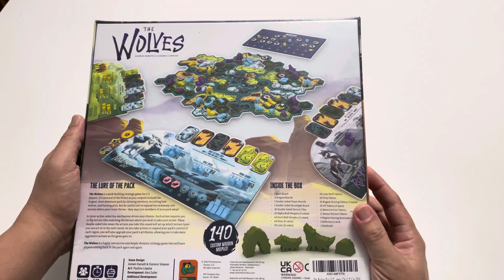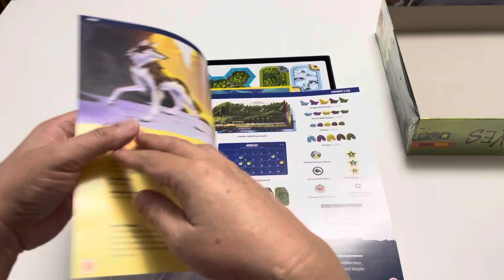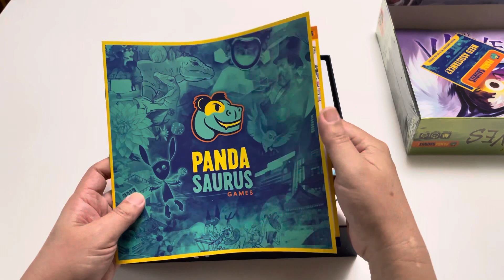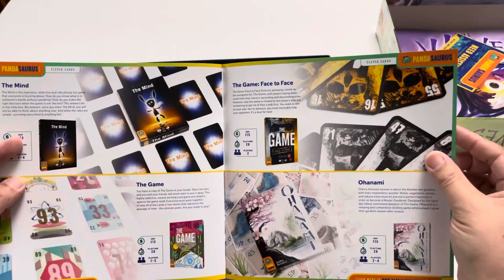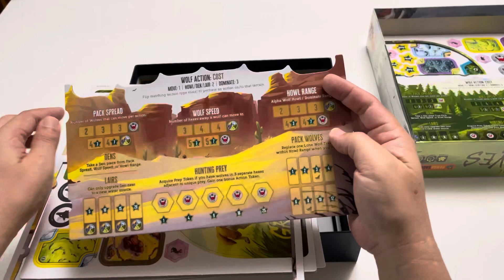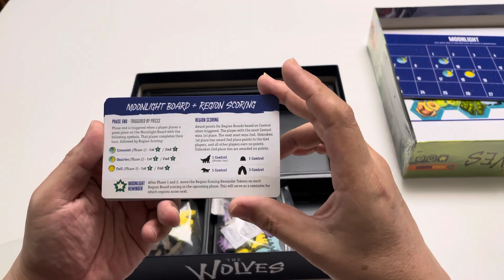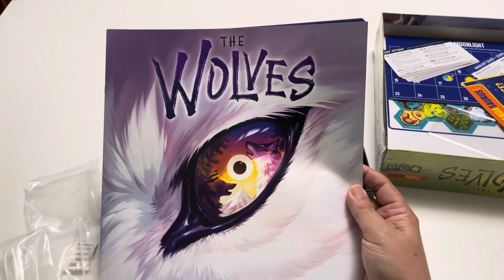The Wolves Unboxing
Unboxing de The Wolves jogo da Editora PandaSaurus